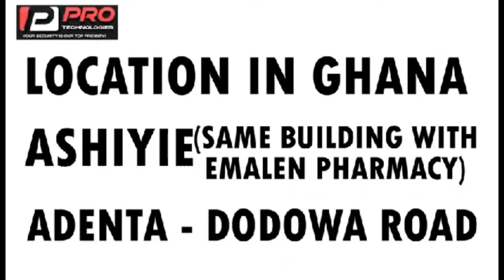definition of a spiritual tabbaa funny but hard truth